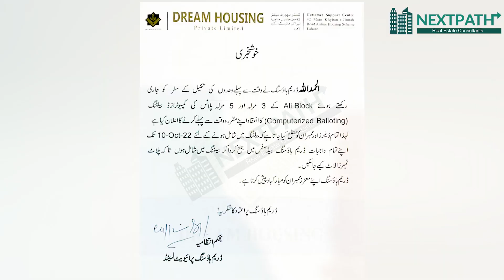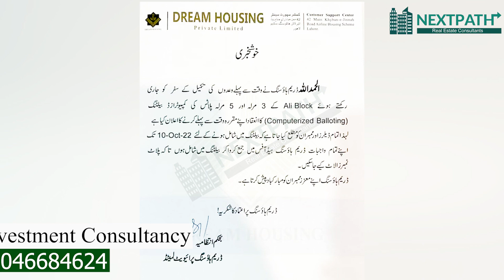Dream Housing Lahore | Balloting of Executive Block Announced | Investors are in Profit or Not ?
Dream Housing Society is one of the best housing projects on Raiwind road with all modern lifestyles with all facilities and a healthy environment. it is an ideal housing project in Lahore for living and investment purposes with a better money-back plan in the future.

it is approved by Lahore Development Authority (LDA). Dream Housing has been granted the PP1 NOC, its PP2 NOC is yet to be approved, so some of the matters have been put on hold.

DREAM HOUSING LAHORE LOCATION
DREAM HOUSING LAHORE DEVELOPMENT WORK
DREAM HOUSING RAIWIND ROAD LAHORE
DREAM HOUSING LAHORE SITE VISIT
DREAM HOUSING LAHORE PAYMENT PLAN